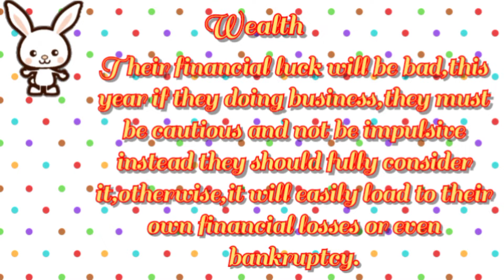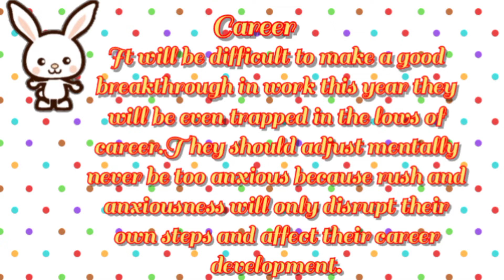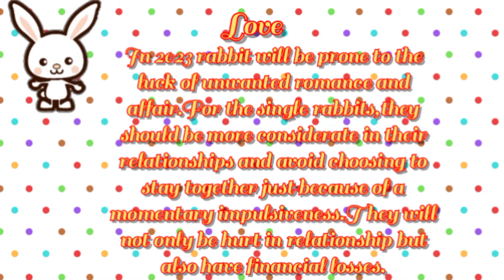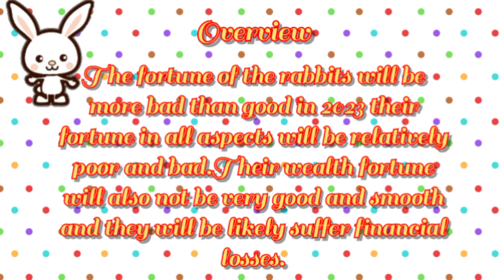Rabbit Forecast | Chinese Zodiac | Animal Sign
Rabbit Forecast 2023 | Chinese Zodiac | Animal Sign

Lucky in 2023 | chinese zodiac | animal sign
lucky in 2023

Ctto of the images